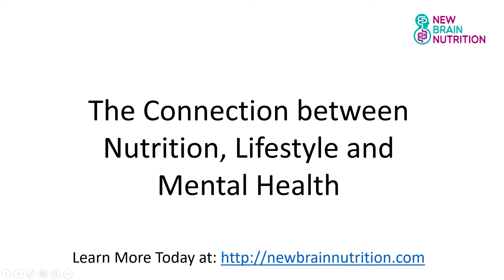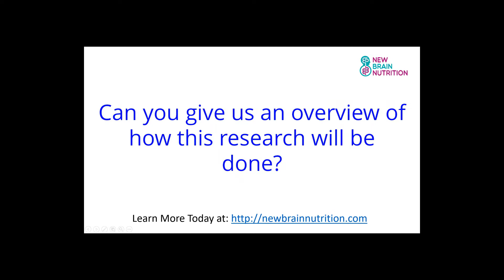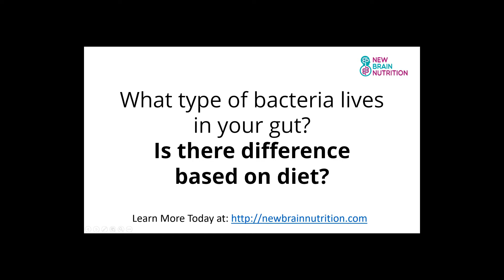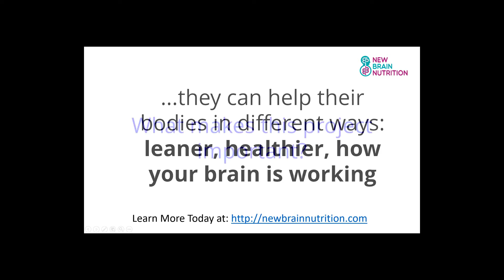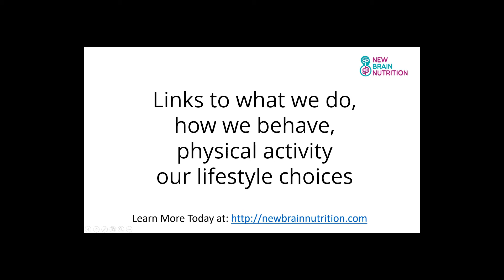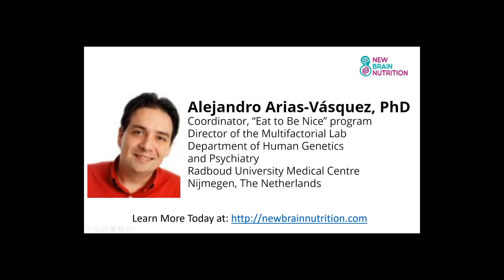New Brain Nutrition - Scientific Research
- Our website with Free education and information on the connections between nutrition, lifestyle, and mental health.

New Brain Nutrition is the product of a consortium of European university medical centers (Eat2BeNice) researching the effects of lifestyle and nutrition on the brain.  We are gathering scientific results on how we live effects mental health and mental illness. This project has received funding from the European Union’s Horizon 2020 research and innovation programme under grant agreement No 728018 from 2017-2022.

Our consortium includes: Academisch Ziekenhuis Groningen (UMCG), ADD Information Services (ADDISS), Centro De Investigacion Biomedica En Red (CIBER), Concentris Research Management, Fundacio Hospital Universitari Vall D’Hebron, Institut De Recerca(VHIR), Johann Wolfgang Goethe, Universitat Frankfurt Am Main (GUF), Karlsruher Institut Fur Technologie (KIT), Orebro University (ORU), Radboud University Medical Center (RUMC), Semmelweis Egyetem (SU), Stichting Buro ECNP (ECNP), Stichting Karakter (KAR), Tartu Ulikool (UT), Universitat De Barcelona (UB), Universitatsklinikum Wurzburg, Klinikum Der Bayerischen (UW), Universitet I Bergen (UiB), Wageningen University (WU), Zentralinstitut Fur Seelische Gesundheit (CIMH), and Consultants Sebastian Lege, Celebrity Chef, Lutz Spendig and InQuill Medical Communications, LLC.

We want to thank all the following Organizations and Channels which have addressed the challenges and myths of nutrition, lifestyle, and brain function to bring us the facts and improve our quality of life: